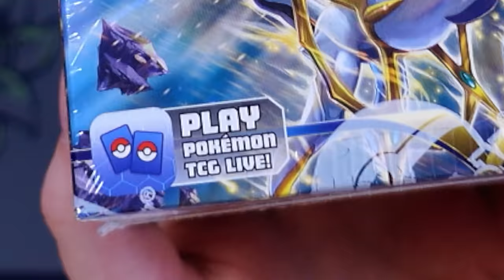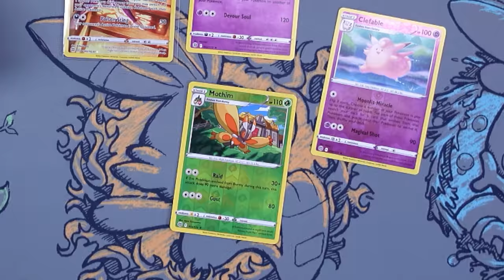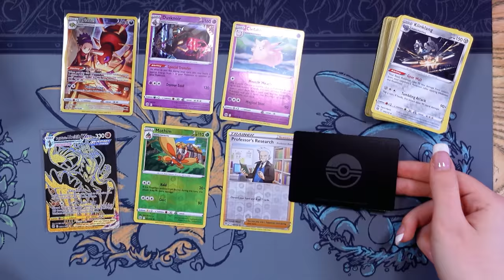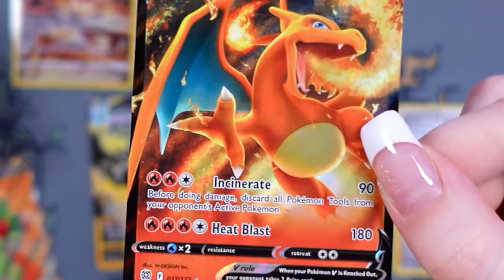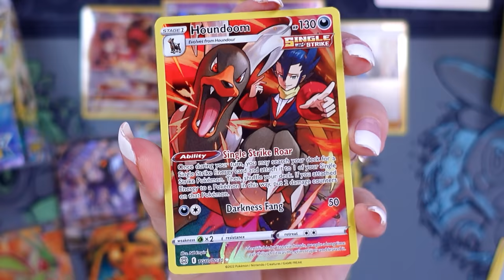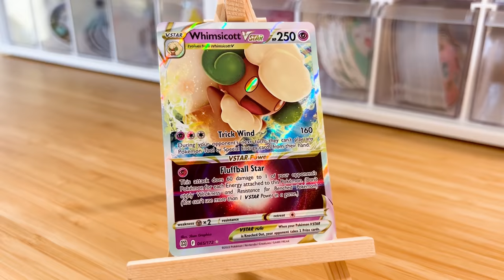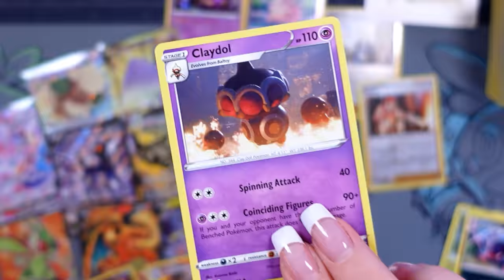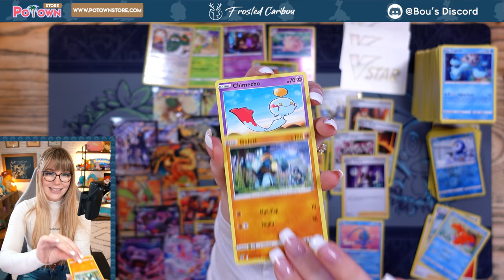Pokémon BRILLIANT STARS Booster Box Opening!!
Thank you so much to the Pokémon Company for sending this Booster Box for me to preview early! Brilliant Stars Releases February 25th!! (: